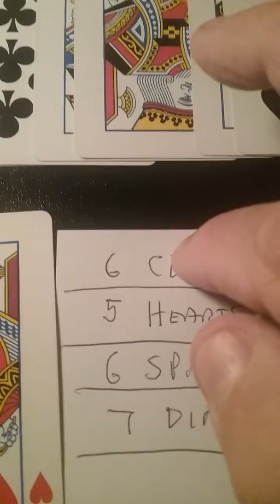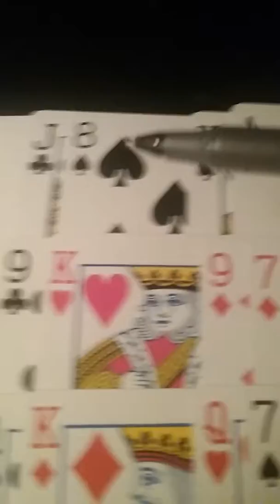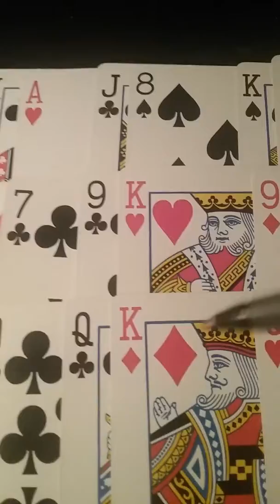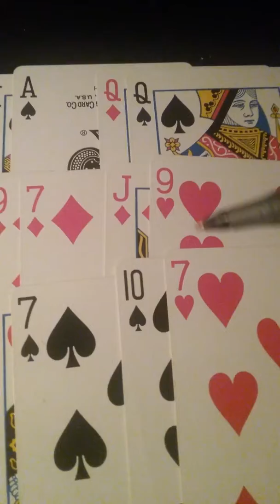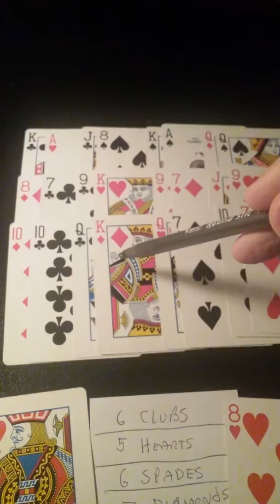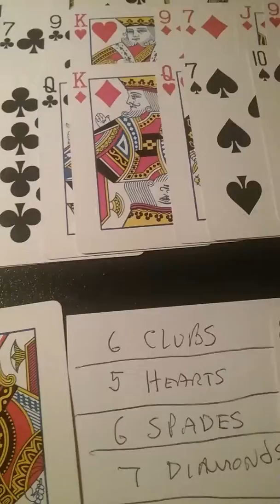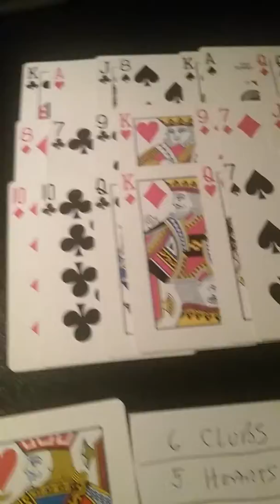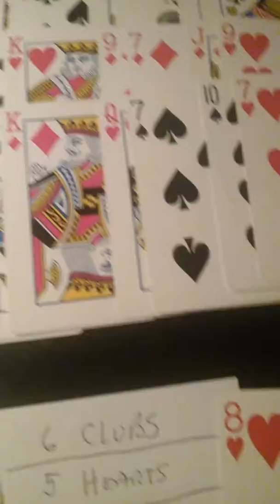Reading playing cards (part11)by Alan Venturella (see Alan Vee psychic )analysis / card layout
How to analyze the focus of a card layout/  how to evaluate what's going on! hearts (emotional,family,love) clubs (work or business) diamonds (personal money or financial focus) spades(troubles,worries ,or personal life or familly concerns)(.8-20-2017)